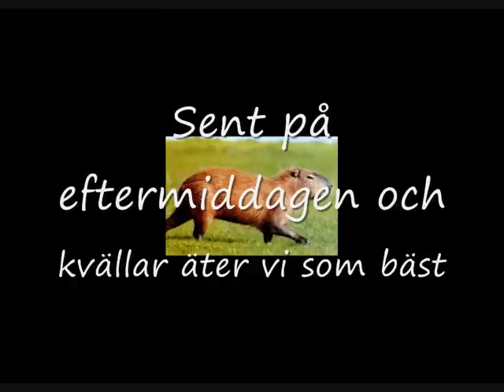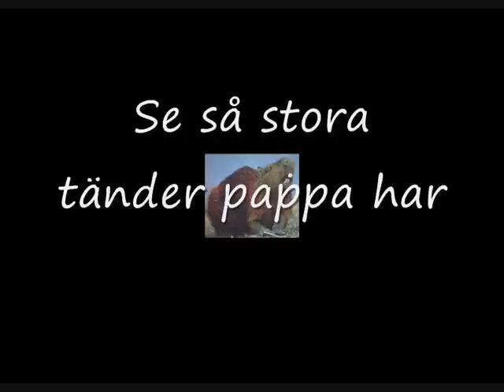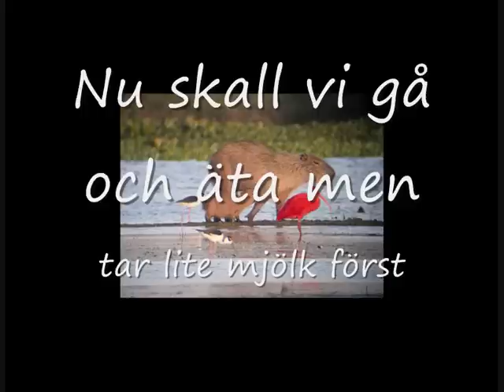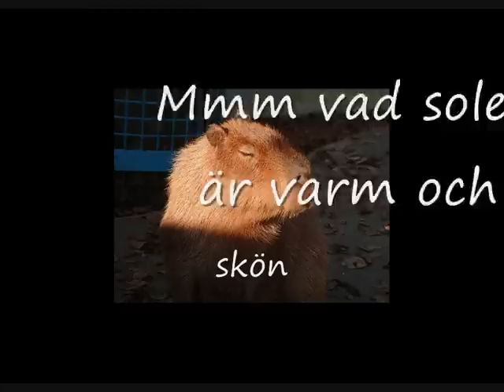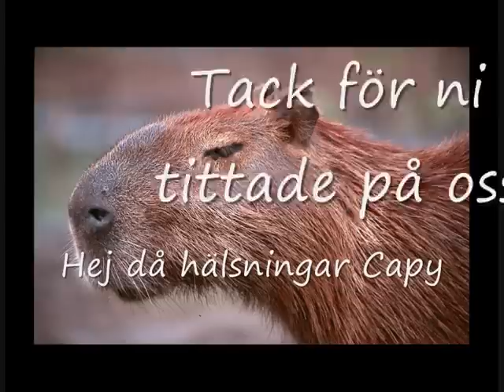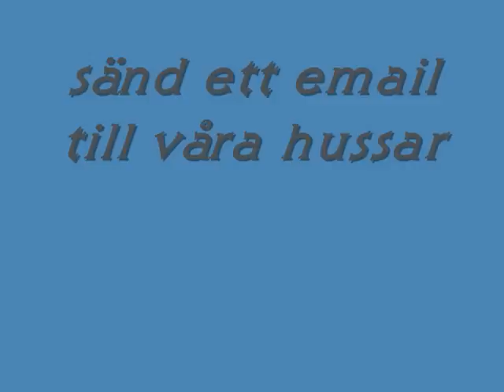Capybara The Movie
En lite historia berättad av en Capybara, vid namn Capy